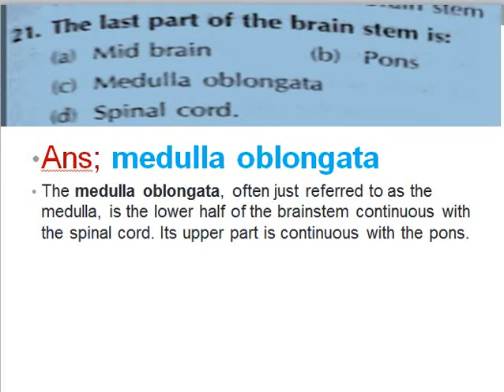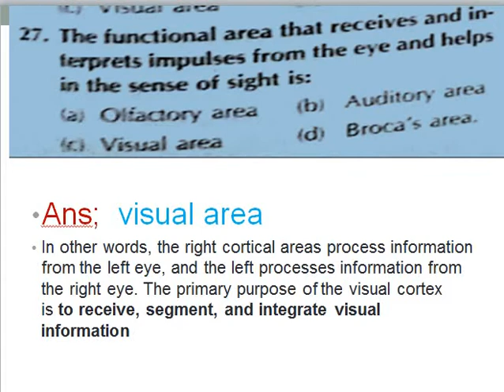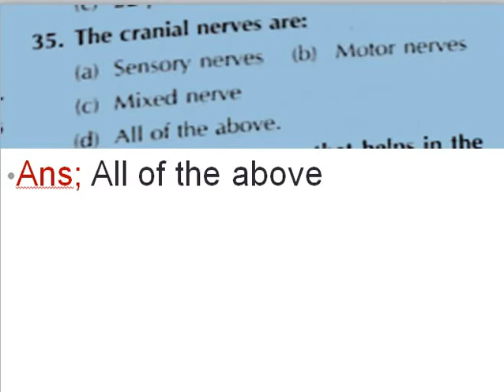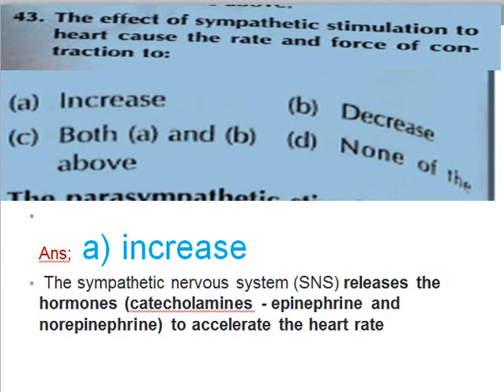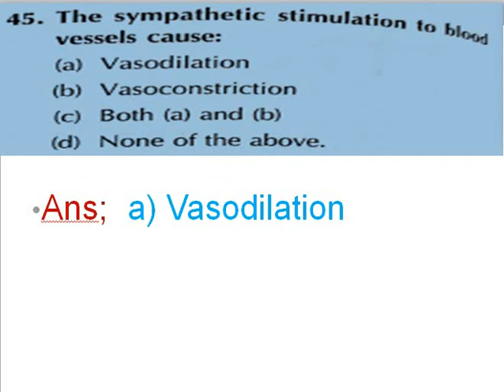MCQ on nervous system unit-1 MCQ video-2 HAP b.pharma d.pharma ,gpat ,niper